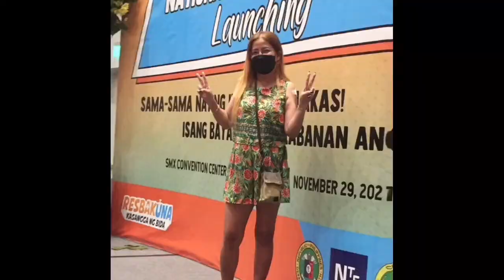FIRST DOSE VACCINATION 😱